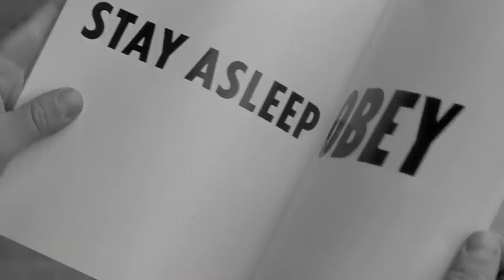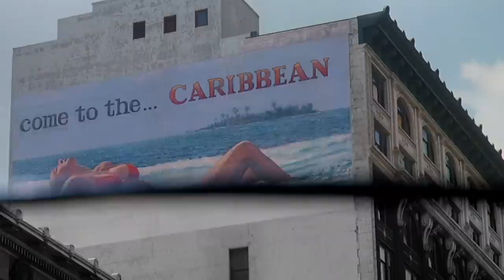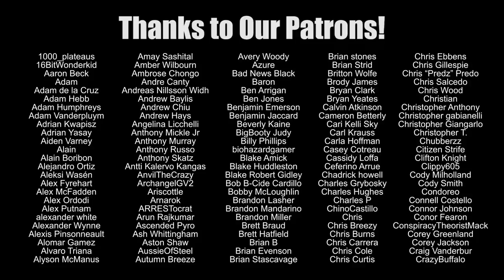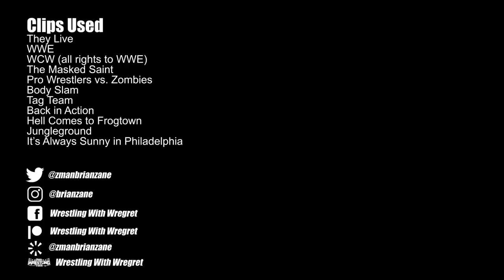Why "They Live" is Roddy Piper's Best Movie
I'm looking at the John Carpenter classic THEY LIVE, starring Roddy Piper! Now put on the sunglasses or start eating that trash can!